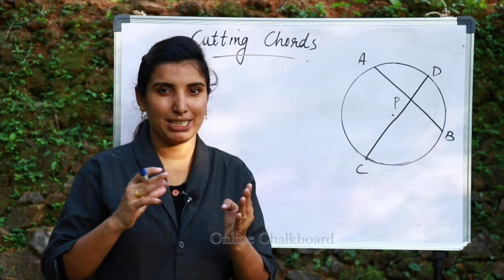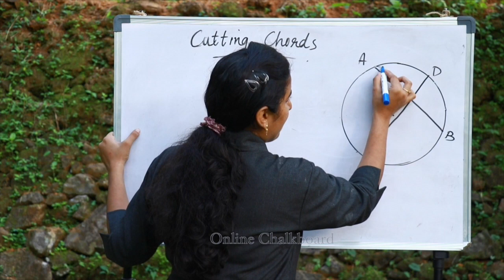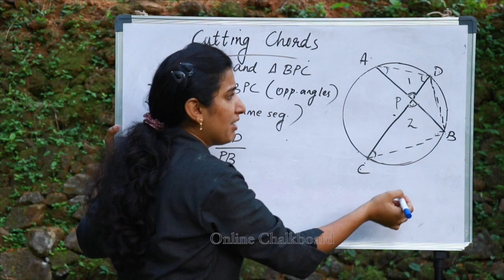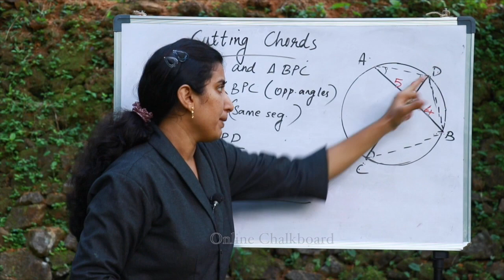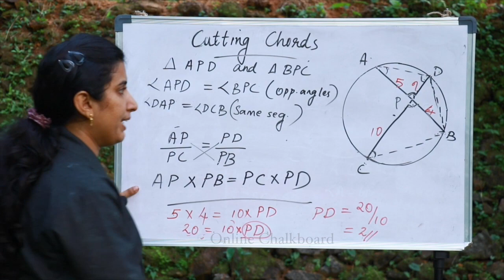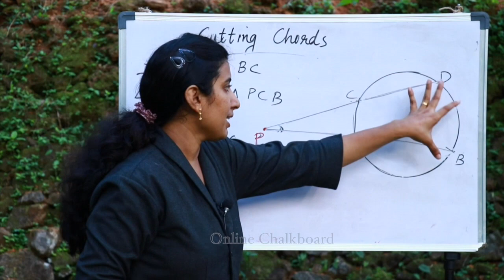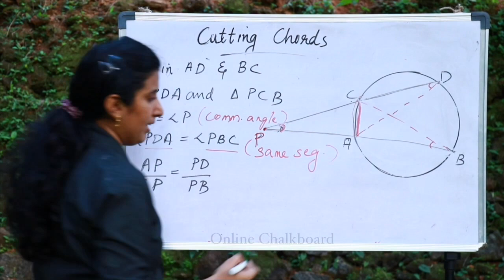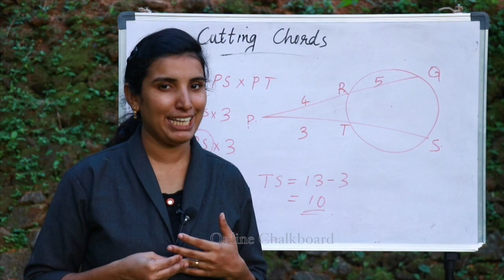SSLC Maths 2020-21 || Chapter 2 Circles Part 4 || Kite Victers ||Kerala Syllabus || Cutting Across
SSLC Mathematics | Circle - Part 4 | Cutting Chords-Class 10 | Online Chalkboard - Aimy Mathew

Online Video Classes for SSLC Students Mathematics CHAPTER 2 🩸CIRCLES🩸

Discussing entire chapter with textbook activities and previous SSLC questions